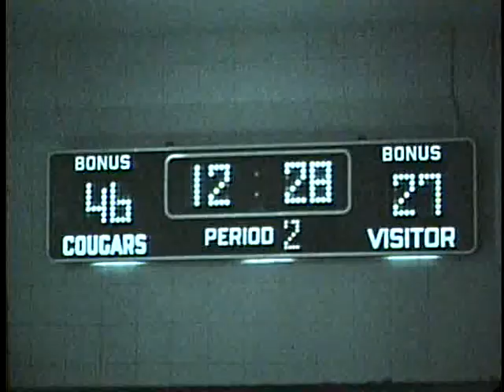University of Idaho vs. Washington State University (Basketball), 11/30/1968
Description: Idaho vs. Washington State University (Basketball), 11/30/1968
, Idaho vs. Washington State University (Basketball), 11/30/1968 1_143a Washington State University WSU-bb Basketball 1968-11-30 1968 Pullman Bohler Gymnasium 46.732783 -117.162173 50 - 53 (L) UG64-WSU-bb1968-1_143a Original Collection consisted of a series of 16mm Film reels.  This collection was digitized and put on DVD by Cliff Naylor in 2011. The DVD collection is referred to as the Collection on Vandal Training and Scouting Films Vandal Video Collection - Vandal Training and Scouting Films University of Idaho Digital Initiatives Copyright: University of Idaho Library and University of Idaho Athletic Department. 16mm Film video/avi Moving Image Duration: 0:22:20